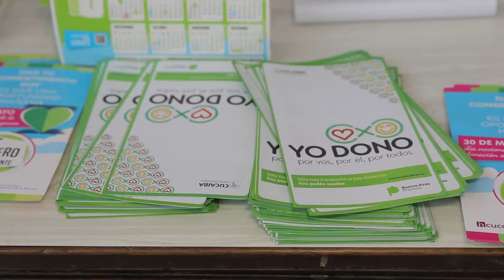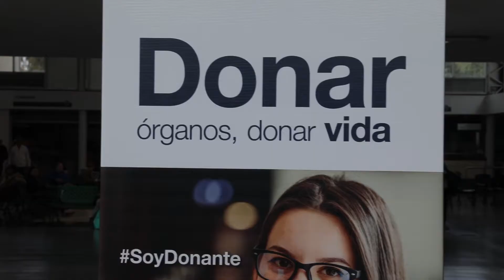San Isidro: Más de 100 personas expresaron su voluntad de donar órganos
El Municipio y CUCAIBA organizaron una jornada para crear conciencia sobre este tema en el Hospital Central. Allí estuvo el intendente Gustavo Posse.

En el marco del Día Nacional de la Donación de Órganos y Tejidos, que se conmemora hoy, el Centro Único Coordinador de Ablación e Implante de la Provincia de Buenos Aires (CUCAIBA) y el Municipio de San Isidro realizaron una jornada de reflexión y concientización en el Hospital Central de San Isidro.

Allí, en un stand ubicado en el hall del hospital, más de 100 vecinos expresaron su voluntad de donar órganos. De la actividad participaron pacientes trasplantados que contaron sus historias de vida para entender la importancia de donar órganos. También se repartió folletería informativa.

“Desde hace unos años el Hospital Central está certificado como hospital de ablación, empezamos con tejidos de córnea que le devolvió la vista a varios vecinos. Y en poco tiempo haremos trasplantes renales”, contó el intendente de San Isidro, Gustavo Posse, quien escuchó la historias de vida de los trasplantados presentes. (Ver San Isidro, Municipio Donante).

“Hoy es un día muy importante para todos, porque el mensaje tiene que ver con prolongar o sumar calidad de vida”, resumió Posse.

La conmovedora historia de Sandra Pawliska, de 54 años, trasplantada de riñón, dejó una gran enseñanza. Vive en San Isidro desde que nació. Es maestra. Tiene dos hijos de más de 30 años y una nieta de seis. Su enfermedad empezó hace 26 años, se llama nefropatía berger, una inflamación de una parte del riñón.